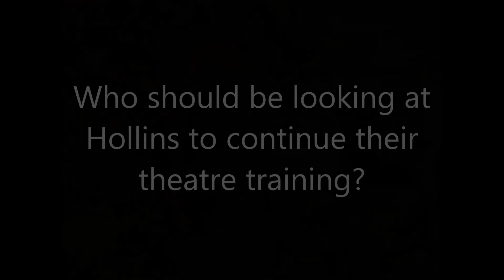David Beach, Playwright (2016) Hollins Playwriting MFA Program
David Beach is an MFA candidate with a Concentration in Directing as a member of the Playwright’s Lab at Hollins University. He received both a PhD in instructional technology with a focus on composition and rhetoric and an MA in English from George Mason University and a BA in English literature and language from Marymount University. His writing credits include TRUMP CARD written for the Ten Minute Play Festival at SETC 2016, SAY HI TO MICK JAGGER (first place, M. T. Pockets Short Play Festival, 2013), MY SIN and GEMINI JIHADI. As a director, he twice won the West Virginia Theatre Association Outstanding Production (“ART” in 2013 and RED in 2014). Selected directing credits: NYC: MISS ZELDA (staged reading); Regional: GULF TRIANGLE (staged reading), PILLOW TALK, WALTER CRONKITE IS DEAD, STUPID FUCKING BIRD, A STEADY RAIN, THE AGONY AND THE ECSTASY OF STEVE JOBS, THE YEAR OF MAGICAL THINKING, COPENHAGEN, FULLY COMMITTED. As an actor, his selected roles include Lunsford in SANTEE DELTA, Mark Rothko in RED, Juror #8 in TWELVE ANGRY MEN, Sorn (u/s) in STUPID FUCKING BIRD, Dr. Spivey in ONE FLEW OVER THE CUCKOO’S NEST, Polixines in A WINTER’S TALE, Nick Bottom in A MIDSUMMER NIGHT’S DREAM, and Pentheus in THE WOMEN OF MADNESS. He is a member of the Dramatists Guild, and is an associate professor of English at Radford University.